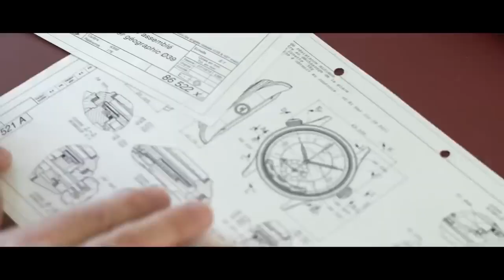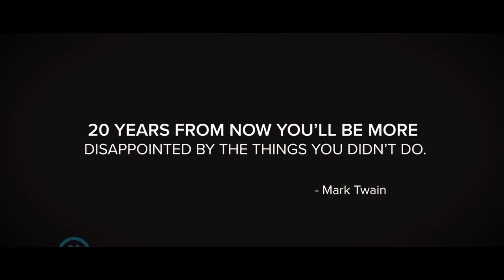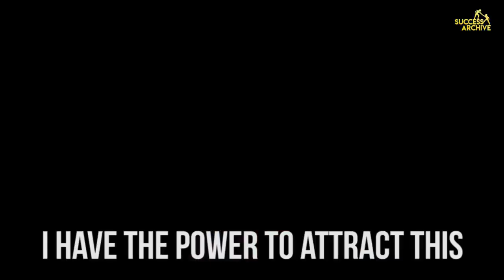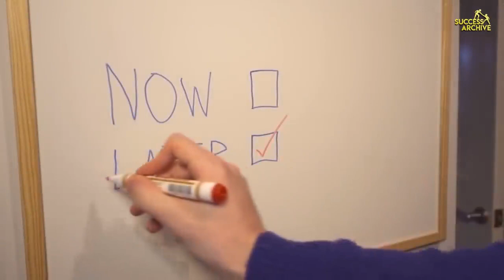Morning Motivational Video to Start Your Day ! Wake up Positive !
Morning motivation , Listen every morning when you wake up , Start your day right , positive . Morning motivational speech . When you wake up in the morning . Motivational video. Wake up positive . Positive Motivation . The best way you start your day . Wake up motivation . Motivation for waking up . Wake up like this . Hi guys, I hope you like this video. This is a motivational video compilation with Be Inspired.
Thank you Tom Bilyeu for your amazing content.